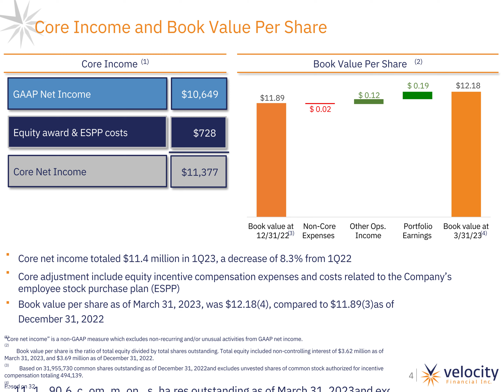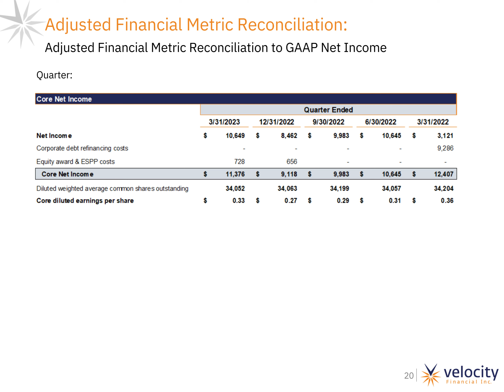Velocity Financial VEL Q1 2023 Earnings Presentation